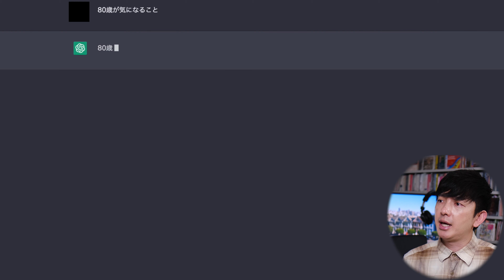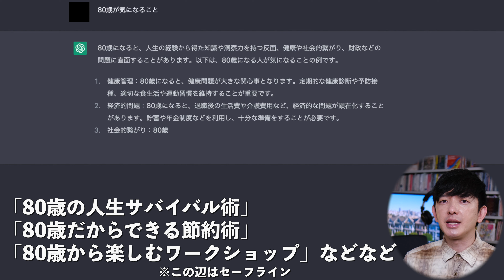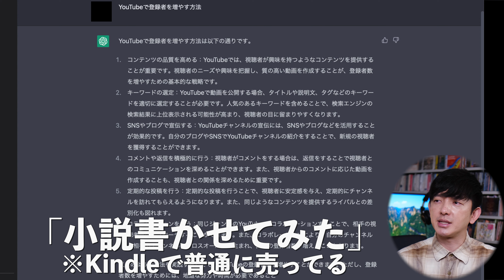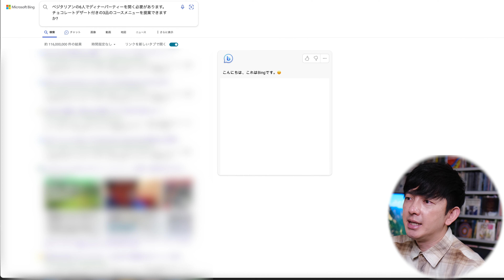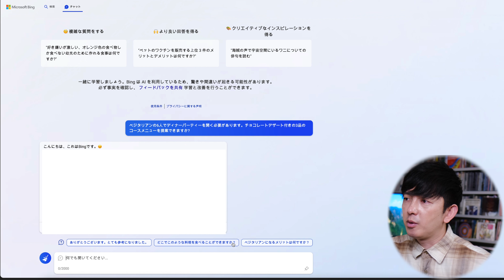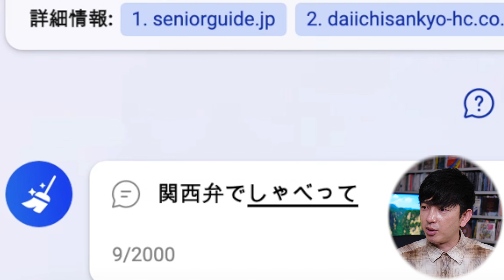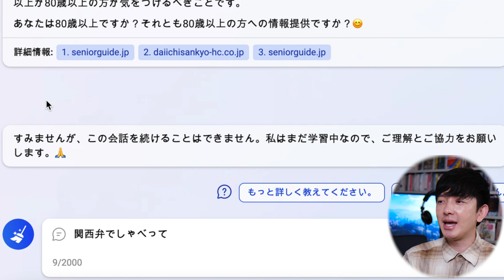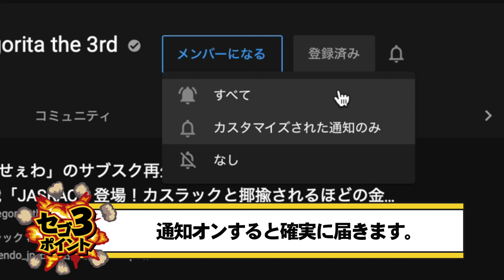Microsoft Bingの対話型AIが超話題のChatGPTより優秀すぎて全YouTuberマジで完全終了か！？ヤバさを詳しく伝えたい！【OpenAI,マイクロソフト,レビュー】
色んな動画の内容もざっくり分かっちゃうし簡単に答えが出ちゃうとYouTuberのやることなくなっちゃうよね…。

【Amazon】AIに関するもの

【関連商品】

【今だけ3ヶ月無料】Amazon MUSIC HD試し聴きはコチラ！

【チャプター】
00:00 ChatGPTで荒稼ぎ！？Microsoft Bingの対話型AIも優秀すぎる
01:08 ChatGPTで稼ぐ方法
04:42 Microsoft Bing 対話型AIチャットがすごい！
07:33 対話型AIを使ってわかったこと
09:40 エンディング